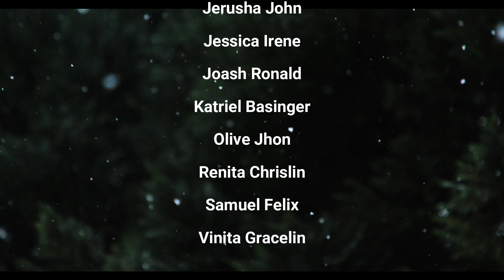O Christmas Tree | The Kingdom's Singers' Junior Choir | AVADI, Chennai